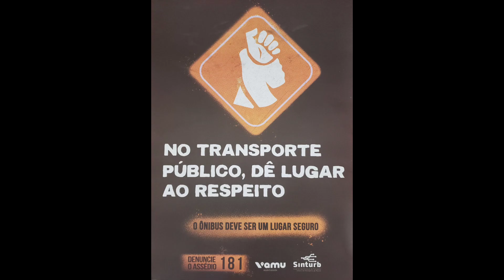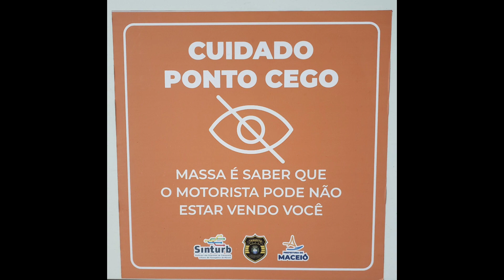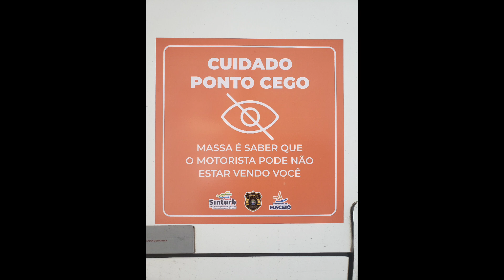CABEÇÃO +PINTURA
ônibus cabeção pintura o cabeção ônibus adaptado para servir como socorro mecânico na Empresa São Francisco. já está na faze de pintura e logo logo estará pronto para o trabalho. montado no chassi Mercedes benz OF 14.18 com gerenciamento eletrônico de combustível e em conformidade com o CONAMA.(Conselho Nacional do meio Ambiente) carroceria ciferal citmax ano e modelo 2011.obrigado por assistir o vídeo fiquem com Deus 🙏🙌🚍